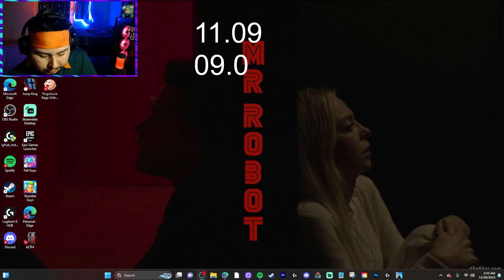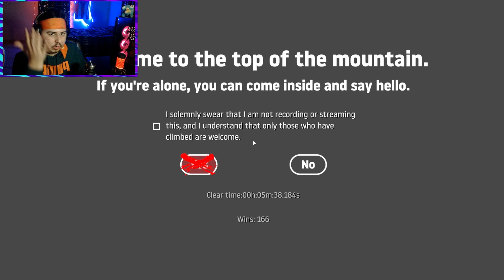Destroying The Greatest Challenge in Gaming (GGG)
ggg time better than ludwig lol